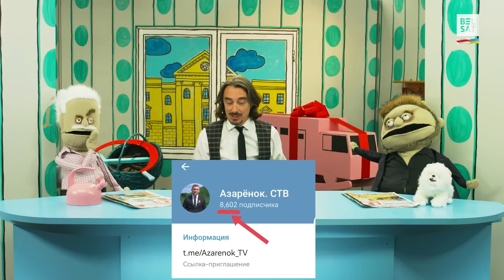Азаронак: Ура прэзідэнту Дудзінскаму! / Спакойнай ночы, Жываншы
Дзяніс Дудзінскі дапамог стомленым Грыгорыю Азаронку і Андрэю Мукавозчыку развеяцца. Ён падрыхтаваў для іх цікавыя рэбусы і адмысловую гульню.

У новым выданні праграмы "Спакойнай ночы, Жываншы":
00:00 Cтаміліся працаваць на Лукашэнку
00:56 Што зарабілі прапагандысты дзякуючы інтэрнэту
03:04 Галаваломкі пра дзяўчынку Маша і дзядзю Сашу
06:14 Грыша і Андруша адгадваюць загадкі
07:49 Задачка імя Лідзіі Ярмошынай
08:30 "Ура прэзідэнту Дудзінскаму!"
12:00 Азаронак страціў палову падпісчыкаў

Калаж з фота: скрыншот "Беларусь 1"; Азарёнок. СТВ / telegram; CTVBY / YouTube